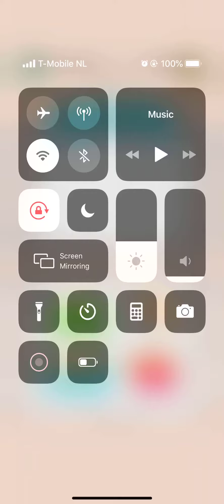Puzzle Fuzzle Level 211 212 213 214 215